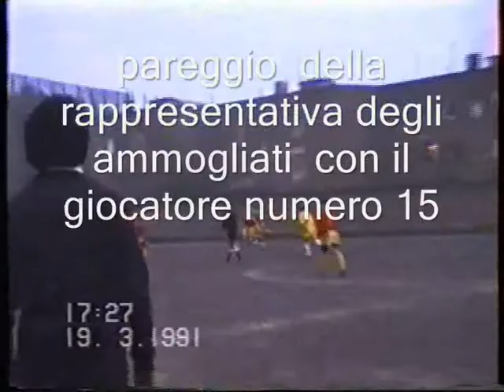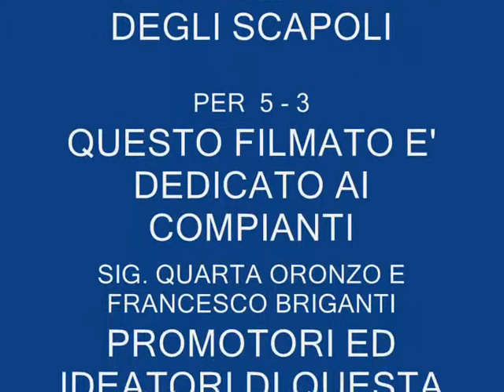19 MARZO 1991 SCAPOLI AMMOGLIATI (seconda parte)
Tradizionale sfida popolare di quartiere tra le rappresentative di calcio  "SCAPOLI - AMMOGLIATI" 19 marzo 1991   (seconda parte) campo Tamburi Vecchio
  Rione Tamburi  Taranto